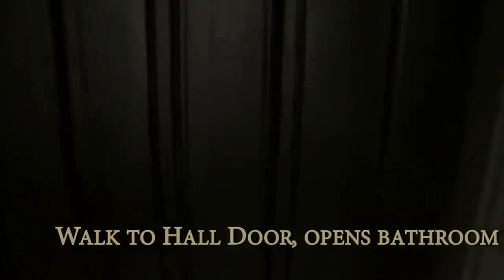P.T. Silent Hills Upgraded to 60FPS (Part 1)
Check out my new channel fromsoftserve where I play souls games and say kinda funny things Topaz Labs has some awesome software I personally use (I do make a small amount if you buy from them) This is an ad-free channel, so if you'd like to support my work, please consider buying merch at SnazzyAI.com, joining my Patreon for $1, or clicking the affiliate links below. Cheers!

I will be doing this in chunks. All told it's around 19 minutes of gameplay. This is the first 3 minutes. I ran it through an AI upscaler to try and clean up the image a bit from the original 720p. The demo was also 30fps, of course, so I used AI interpolation to convert it to 60fps to see what could have been. Cheers!

PAID LINKS
SnazzyMerch (for every product sold, a tree is planted!)